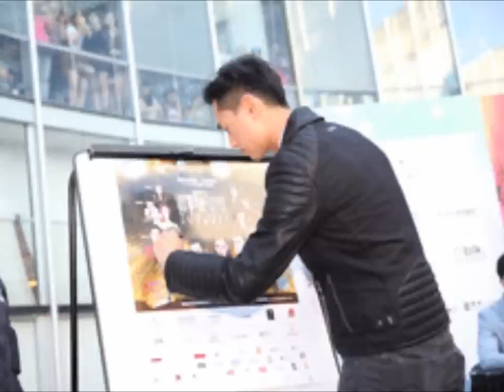群星閃爍慈善夜 All Star Charity Gala Aberdeen Centre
群星閃爍慈善夜: 徐子珊、鄭俊弘、鄧佩儀、胡鴻鈞、黃心穎、林峯、張敬軒、泳兒、鍾欣潼、鍾舒漫、洪卓立及洪杰

All Star Charity Gala: Raymond Lam, Hins Cheung, Gillian Chung, Vincy Chan, Ken Hung, Sherman Chung, Alex Hung, Kate Tsui, Fred Cheng, Gloria Tang, Jacqueline Wong, Hubert Wu

Song: Fred Cheng - 忘了吗